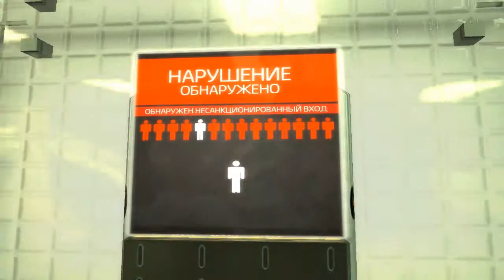Путешествие по миру РПГ - Deus Ex HR серия 32 - Второй босс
Прохождение 100% - (будут пройдены почти все доп. квесты а может и все если получится, чтение документов, разговоры с персонажами, прохождение основных в стелсе без убийства врагов кроме боссов и роботов, прокачка всех имплантов, прохождение на ветеране.)
Игра является приквелом Deus Ex, её действие разворачивается в 2027 году, за четверть века до событий оригинальной игры. Главный герой Адам Дженсен — начальник службы безопасности детройтской компании «Шариф Индастриз», одного из ведущих мировых производителей механических имплантатов для людей. Его подруга Меган Рид — ученый, чьи работы обещают победить отторжение имплантированных устройств, сделав их доступными для всех и преодолев негативное отношение общества к имплантатам. Иллюминатам это не по-нраву и они поручают Тиранам, группе элитных наемников компании Бэллтауэр, устроить нападение на штаб-квартиру «Шариф Индастриз», с целью сорвать выступление в конгрессе. В ходе нападения участники проекта: Эрик Косс, Ниа Колвин, Деклан Фаэрти, Василий Шевченко и Меган Рид считаются погибшими, а Адам оказывается на грани смерти: его избили, бросили через бронированное стекло и выстрелили в голову. Для сохранения жизни и последующего расследования, по поручению Дэвида, Адаму вживляют имплантаты: искусственные глазные яблоки, мозговой чип, подкожную броню «Кожа Носорога», механические руки и ноги.